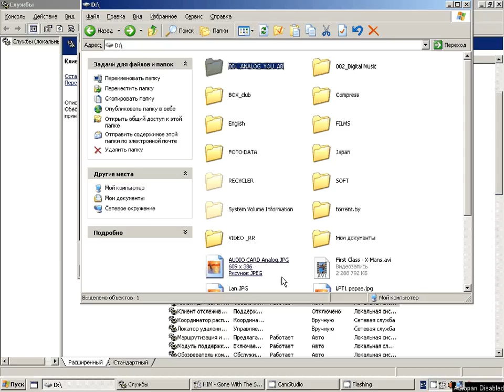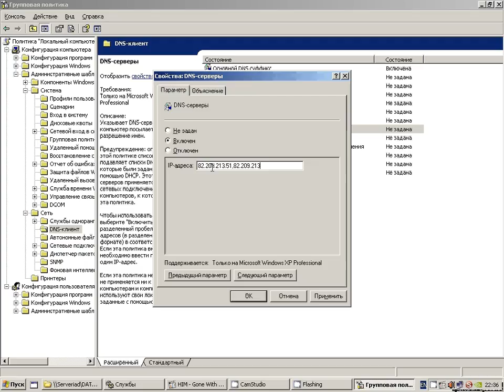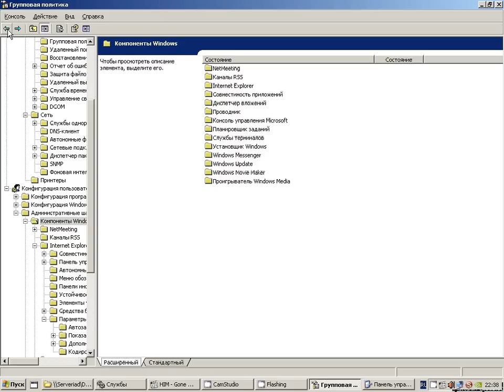GPEDIT B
Применение команды gpedit.msc